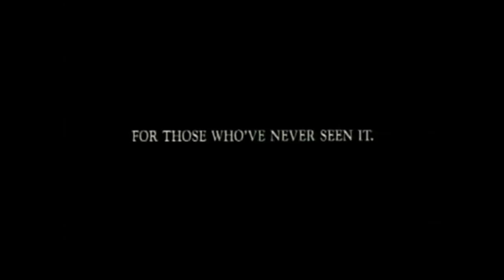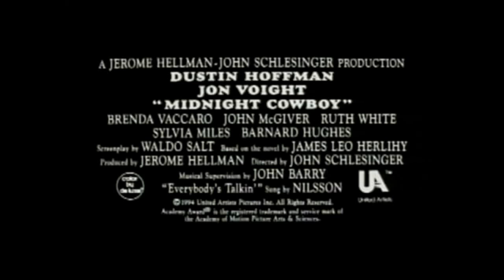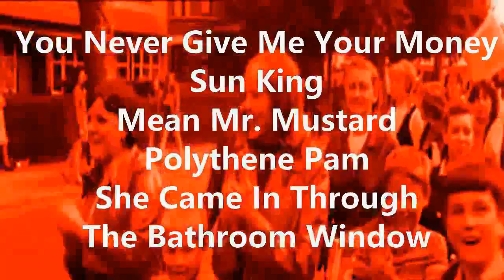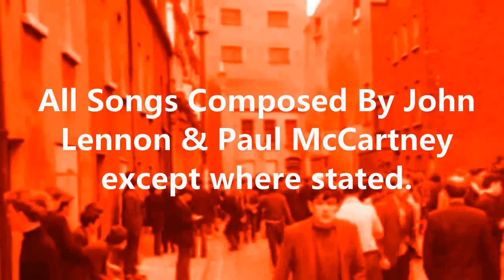The Beatles - ABBEY ROAD (1969) - Album REVIEW 💿🎭